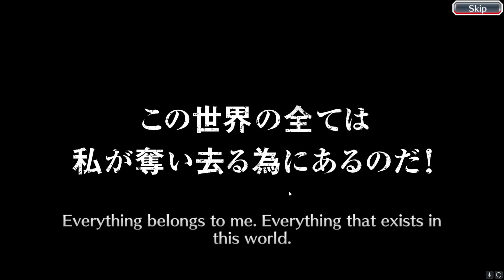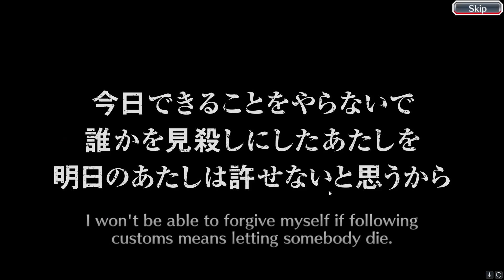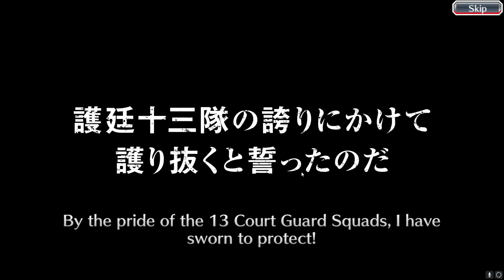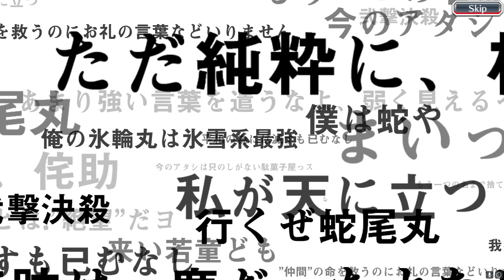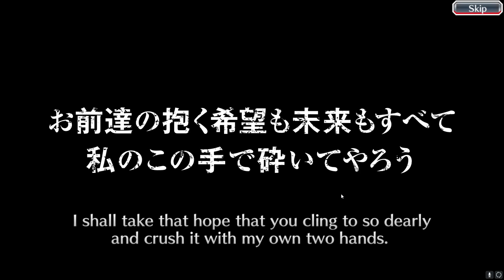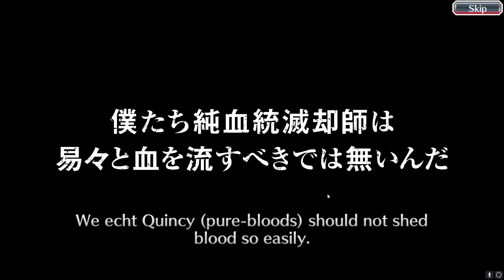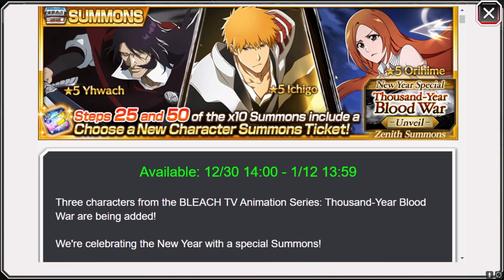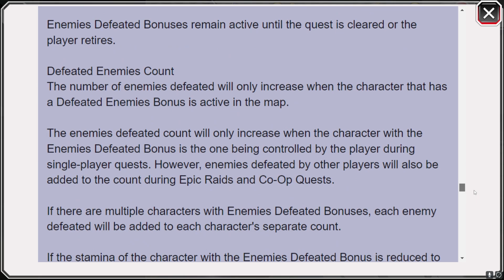BEST TIME TO REROLL!(BUT I GOT SHAFTED) TYBW SUMMONS 11000 ORBS! BLEACH BRAVE SOULS!!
So after klab announced the new 50 step banner system, i really really wanted to try it for myself. But i couldnt do it on my main account so i grinded on a new account, thinking surely i would get lots of 5/5 but BOY was i wrong lol